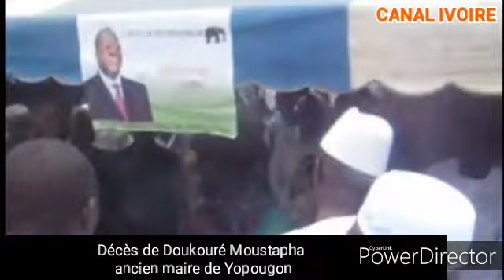Page noir | Doukoure Moustapha est décédé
Doukouré Moustapha s'en est allé